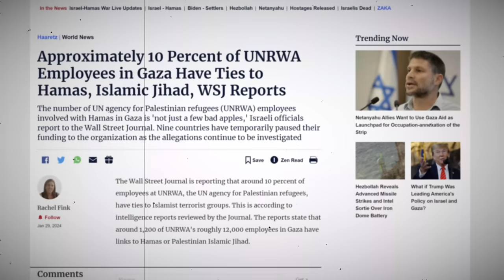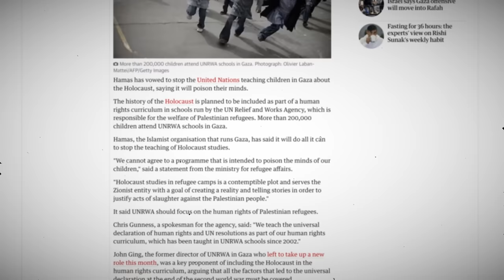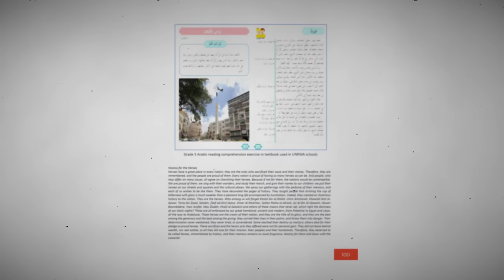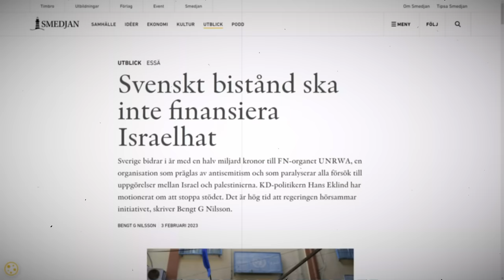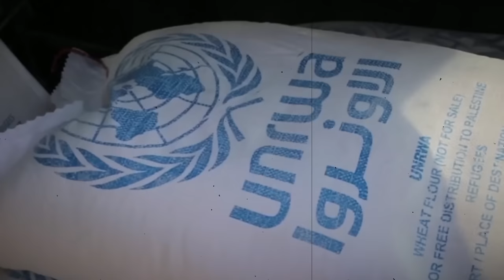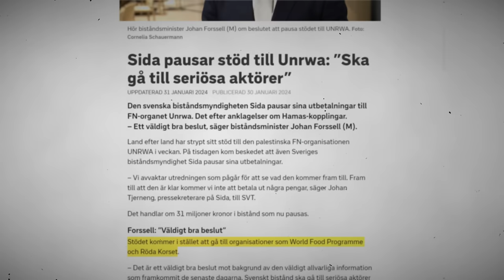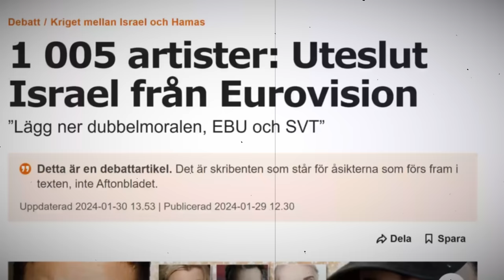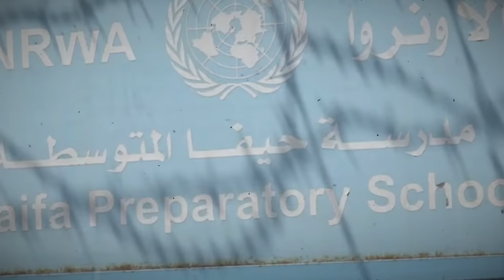BISTÅND TILL TERROR? Problemet med UNRWA och FN:s roll i Palestina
Sverige och många andra västländer pausar biståndet till FN:s hjälporganisation för Palestinaflyktingar, UNRWA, sedan det framkommit uppgifter om att flera anställda var direkt inblandade i terrordådet mot Israel den 7 oktober.

Det är rätt och riktigt, men terrorkopplingarna är långt ifrån det enda problemet med UNWRA. Hela organisationen bygger på en märklig konstruktion där miljontals människor räknas som flyktingar från en plats de aldrig ens har besökt – och systemet håller palestinierna kvar i lidande och evigt flyktingskap, under korrupta ledare. Trots tiotals miljarder i bistånd bara från Sverige, så har inga långsiktiga förbättringar skett på flera årtionden.